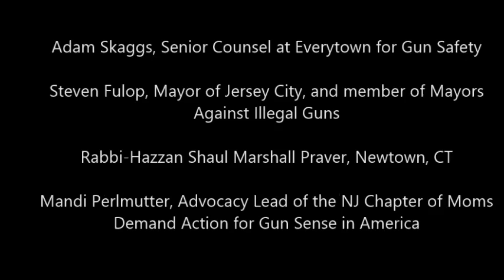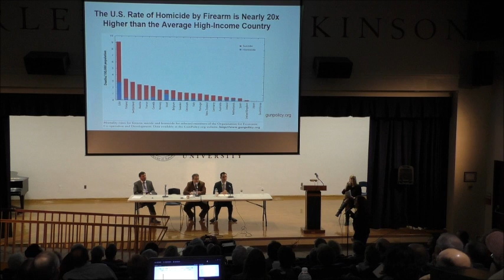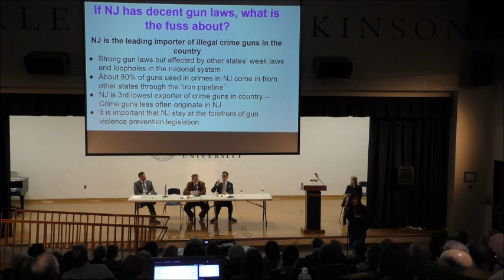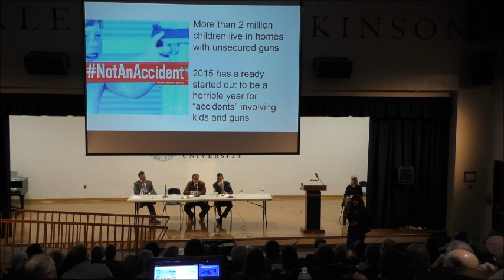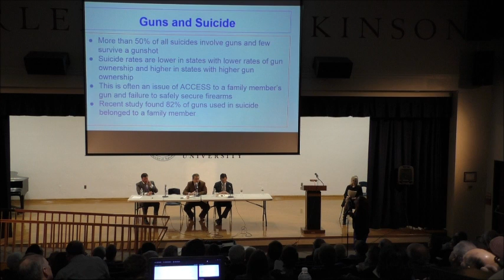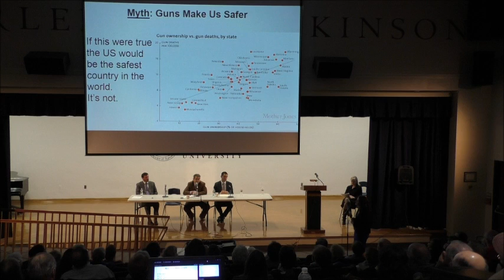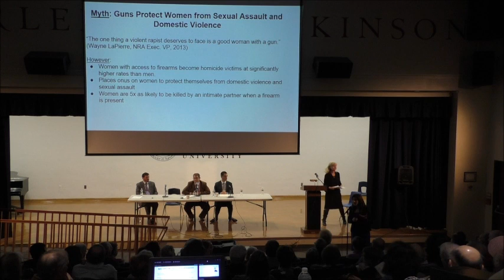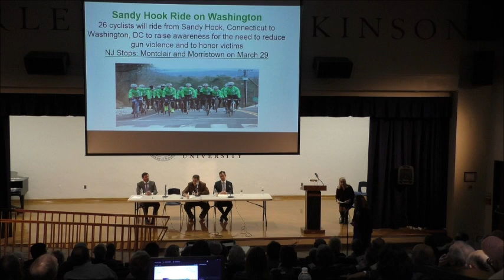March 19, 2015: Gun Violence in America: The Achievable Safe Solutions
Most Americans support common sense gun safety measures and anguish over the needless gun deaths that occur across our country every day. How do we change our culture and our policies to stop this cycle of violence while respecting the rights of law abiding gun owners?